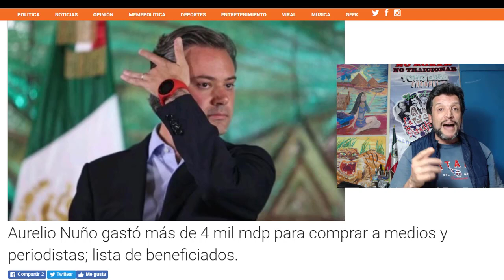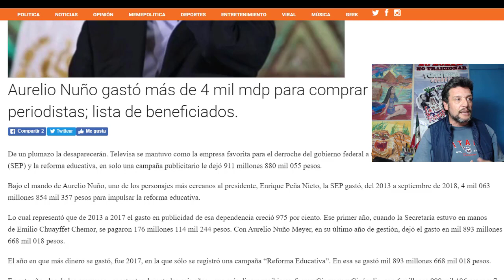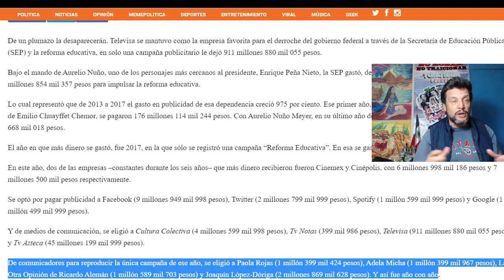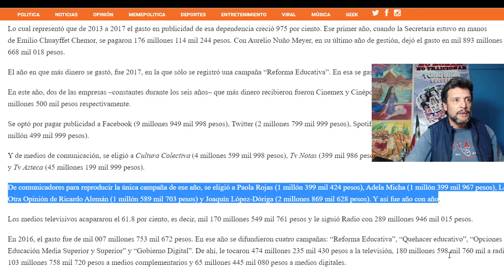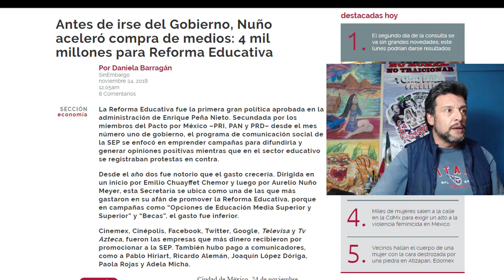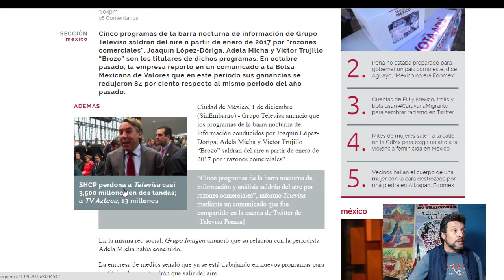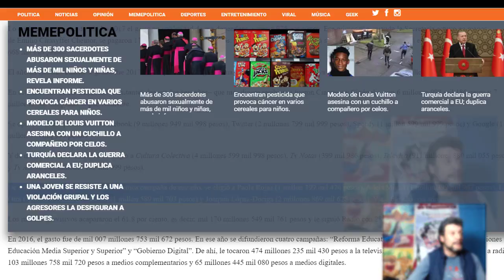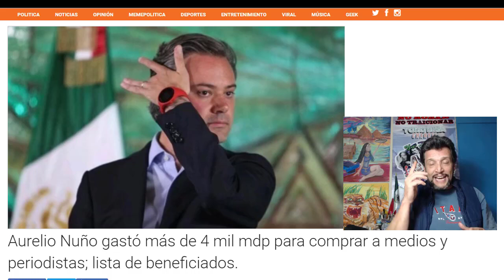El COSTOSO mundo DESINFORMANTE CHAYOTERO -- Pagos Anuales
En una de las labores que menos integridad han tenido es en los "noticiarios" los cuales nos han mantenido DESINFORMADOS, MANIPULANDO, ESCONDIENDO información, protegiendo a sus patrones PRIANISTAS, quienes les han pagado SUMAS EXORBITANTES. Conozcan quiénes son los o las mas CHAYOTEROS.